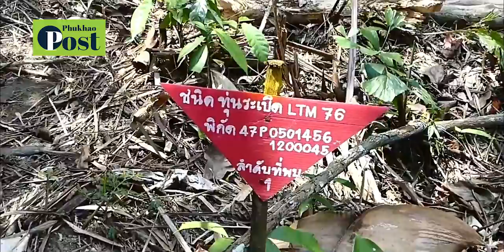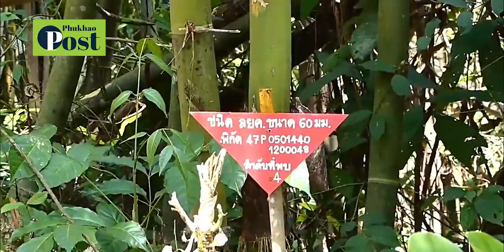ทหาร ตชด เก็บกู้ทุ่น กระสุนยิงระเบิด 400 ลูก สนามรบชายแดนไทย เมียนมา เนิน 491 ชุมพร